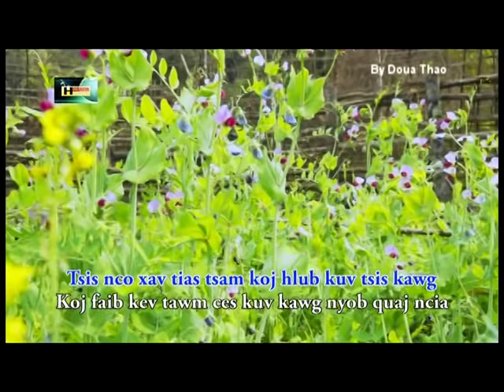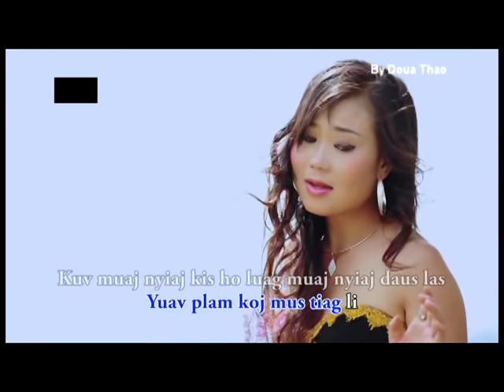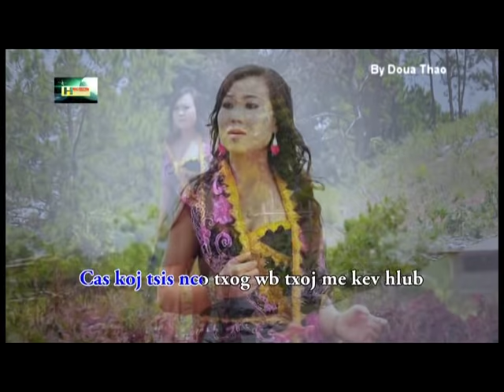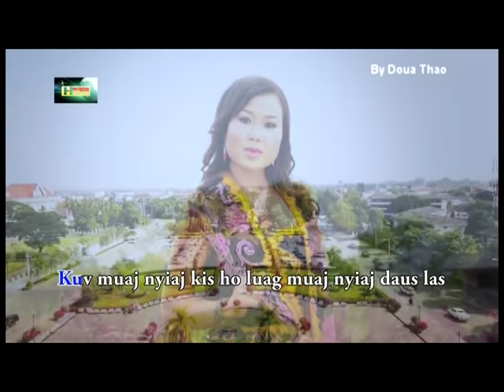Nkauj Iab lauj ( Official Music Video ) Ntseeg Koj Siab Dhau 2014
No yog nkauj iab lauj xuv nkauj tshiab uas zoo mloog heev yog tias leej twg xav tau no hu rau kuv ntawm 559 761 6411.